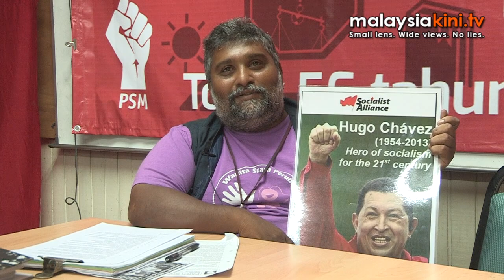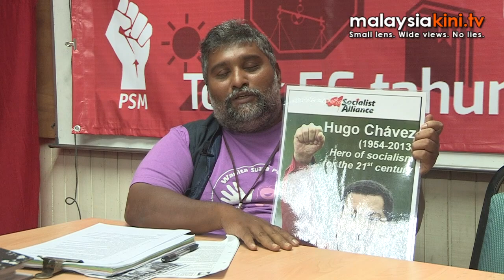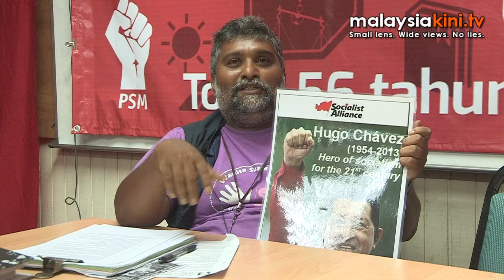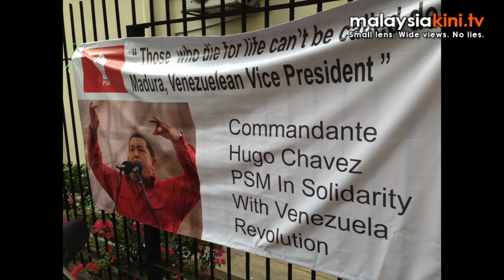Chavez: A PSM tribute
A PSM Message

Tribute to Comrade Chavez

Socialist Party of Malaysia (PSM) expresses its deepest condolences to the people of Venezuela, Latin America and all who supported the Bolivarian Revolution, for the loss of our great Comrade Hugo Chavez.

Comrade Chavez had gained the most votes in the history of Venezuela when he elected for the fourth consecutive presidential term. Unfortunately, now the unfinished revolutionary process has to go on without the physical present of comrade Chavez.

As Vice-President Nicolas Maduro said, "Those who die for life, can't be called dead." Comrade Chavez will be more alive than ever in the heart of all the people who committed to struggle for a better world that free the the savageness of capitalism and neo-liberal imperialism.

Comrade Chavez is a visionary revolutionary that not only inspires the people in Venezuela, but also downtrodden in Latin America as well as people fighting against neo-liberal agenda around the world. The Bolivarian Revolution has captured the imagination of many people, including us in PSM, that another world is possible.

PSM believes that the legacy of comrade Chavez can be defended through continuous mobilization from below for Socialism of 21st Century.

In solidarity,
Socialist Party of Malaysia (PSM)